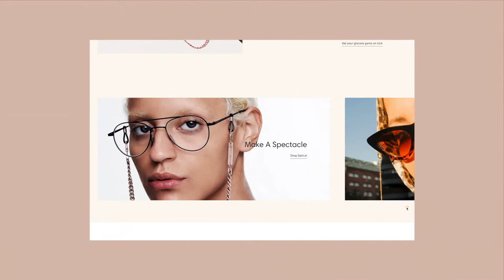Frame Chain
Not Studio recently created this campaign for Frame Chain, a groundbreaking firm for fashionable and chic glasses chains. Watch now.